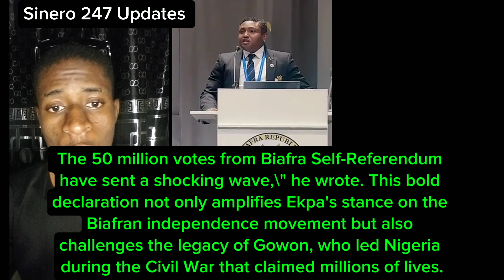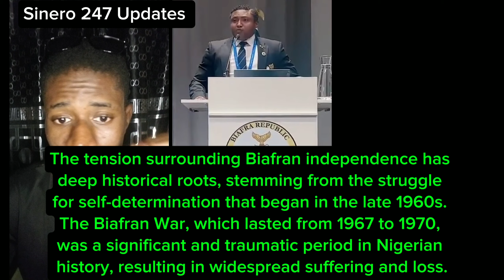Gowon Runs To London, Simon Ekpa Announces New Date For Biafra Independence Declaration, See Date